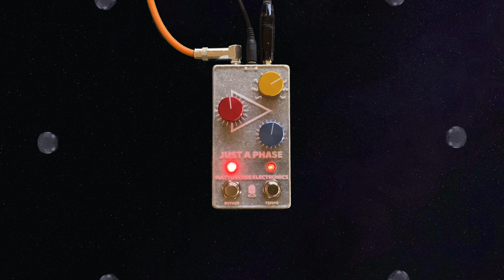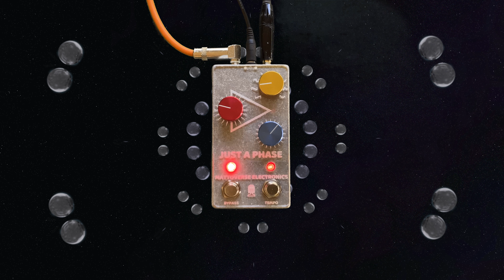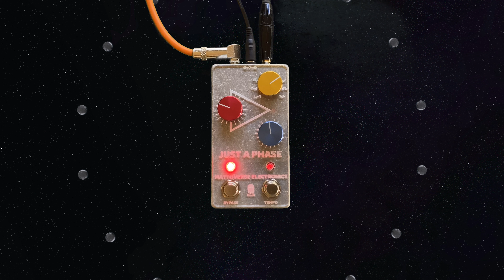Just A Phase - Prototype Demo - Mattoverse Electronics - 10 Minutes of Knob Twiddling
Nothing fancy here, just strumming random chords and exploring some different sounds with the final prototype of the new Just A Phase Phaser. The final circuit will be this, enclosure will be powdered and UV printed. Hope to have the first batch of these ready in few weeks.
Controls are Depth(Character) = Red Knob
Waveform (8 options) = Yellow Knob
Rate or Tempo = Blue Knob or Tap Tempo Footswitch
Some of the waveforms give a more of a filter / harmonic tremolo effect.
Apologies for the considerable amount of clams.